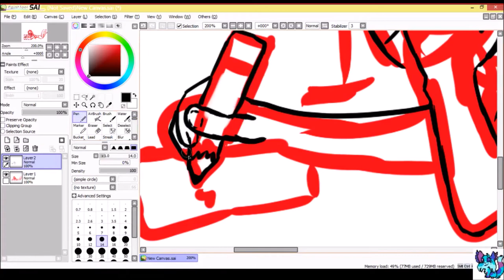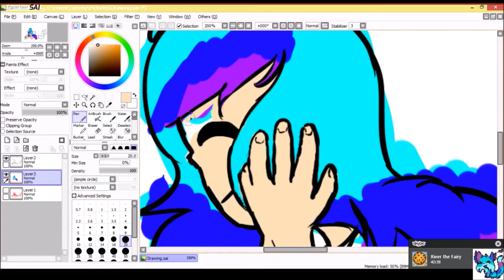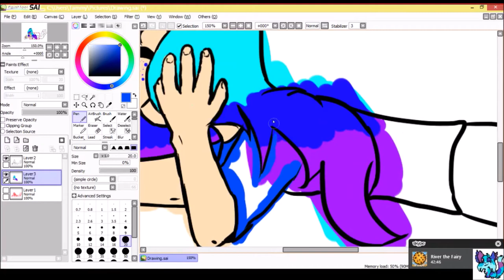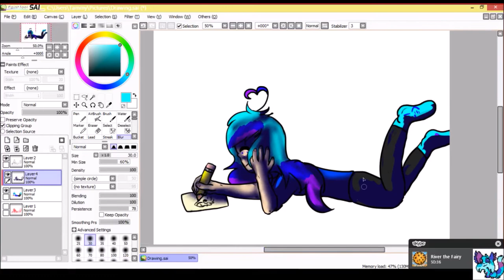Drawing Speedpaint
yeh

Songs:  Secrets- Mary Lambert     Muppet's Paradise- PremiumBeat

Program:  Paint Tool Sai (Drawing)  XSplit Broadcaster(Recording)  Movie Maker (Editing)